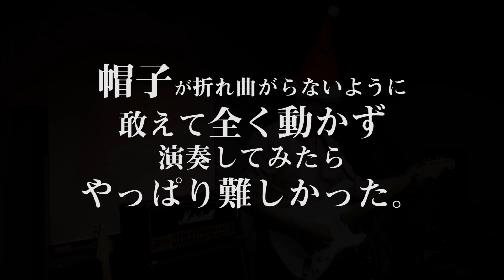パフォーマンスゼロ！？でFUTURE DESTINATIONを演奏してみた。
サンタの帽子を容姿してもらったのでせっかくだから立てた状態を崩さずに弾いてみると宣言してしまい、ノーモーションで演奏したらやっぱり感情が思ったより入れられず詰まらないパフォーマンスになりましたが『絵的』には面白いのでご覧ください👍